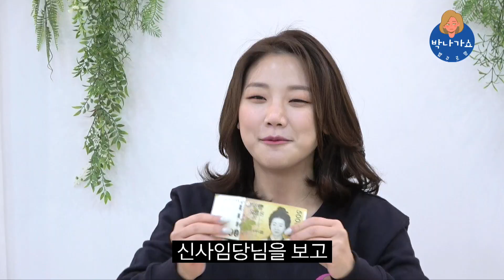🤗박나가쇼 Ep.21 🌅🐮🌅2021년 신축년 연날리기! 다 날려버리자!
에헤라디야~ 잘도 난다~
멀리 날려보자~

우리 친구들(?)~~
우리 다~같이 연을 한번 만들어(?) 볼까요?
캐리언니보다 나가언니! 헤이지니보다 헤이나가!!!

신축년 새해를 맞이해서
웰스토리의 소망과 희망을 담아
해맞이 연을 날리다!

올 한해도 잘 되기 위해!

모든 걱정과 시름은
이 연에 날려버려~~~

+영상 바로보기
(00:00) 험난한 오늘 촬영 예고
(00:09) 섭외 실패한 명장님을 대신할 연을 사 온 박나가
(00:52) 캐리 언니로 변신해 연 꾸미기에 도전한 박나가
(03:29) 웰스브레스트에 날려 버릴 것들 만들기
(04:09) 새해 소망을 담은 연 만들기 완성
(04:19) 한강에서 연날리기 (웰스브레스트 출동)

☻삼성웰스토리가 궁금하다면?